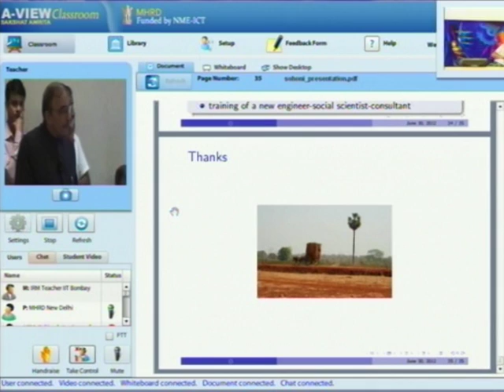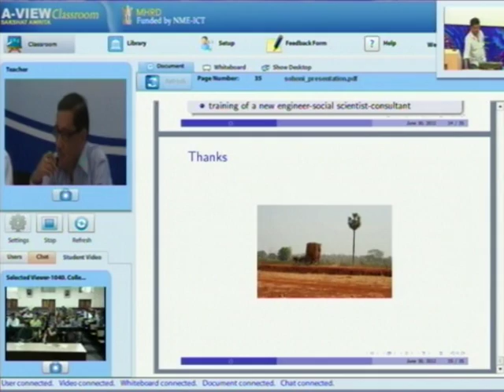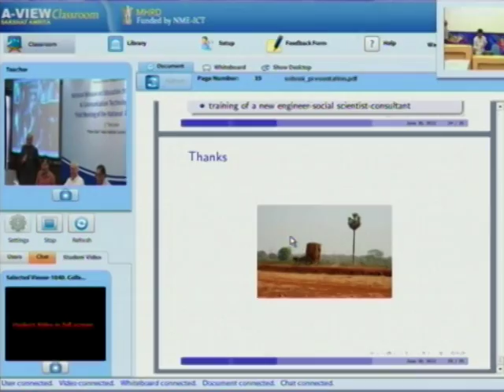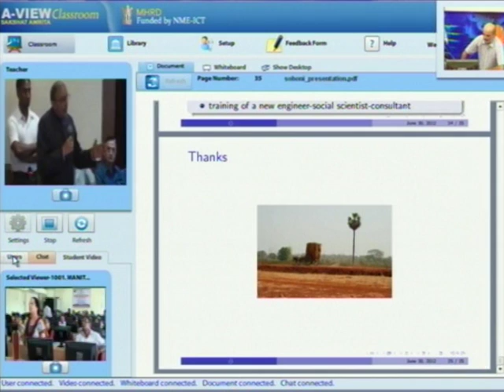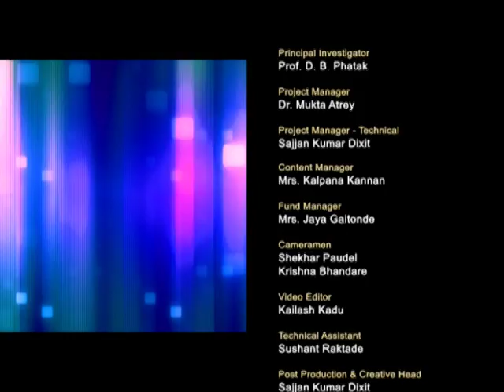IRM M APEX Committee Meeting